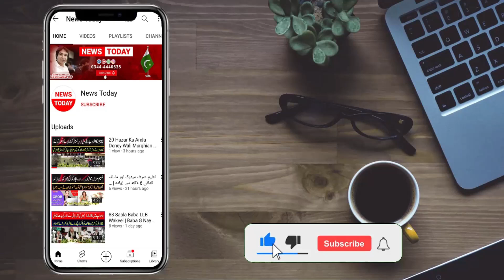جائے وقوعہ پر کیا ہوا ؟ رئیس کے بھائی کا انٹرویو ۔۔ توبہ توبہ